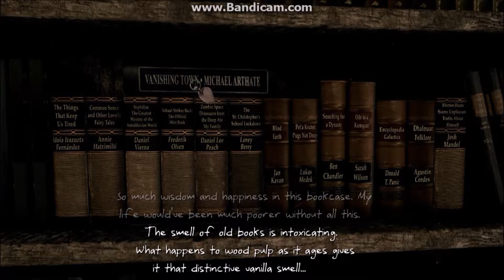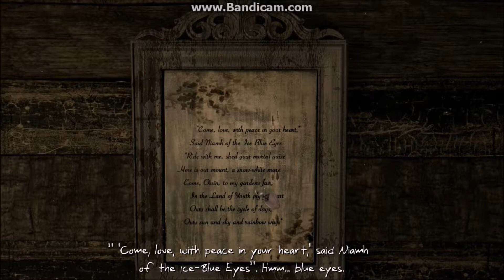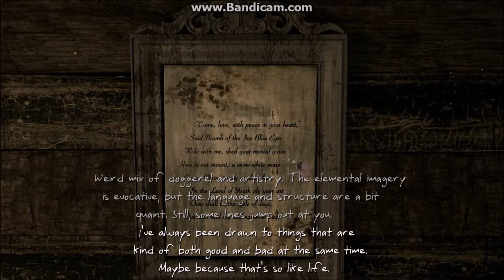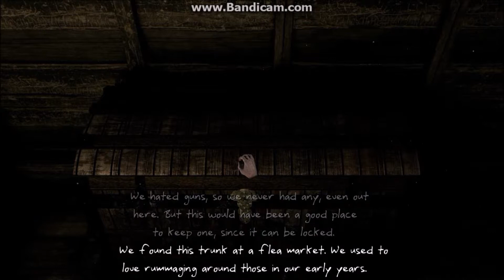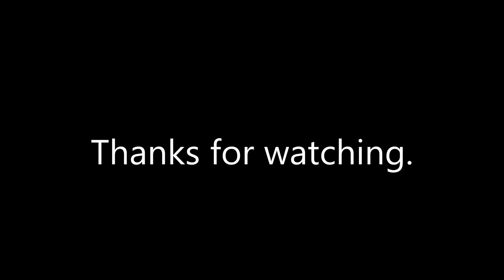Serena | Part 1 | LOOKING FOR MEMORIES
VICTORY!!! The original part 1 had to be split into 2 videos. Good thing too. It only took 150 minutes.